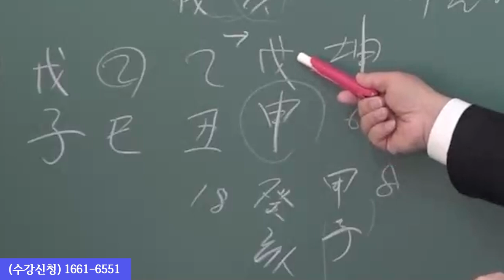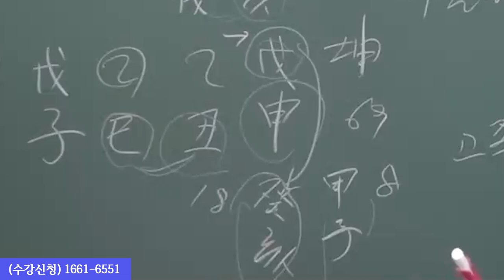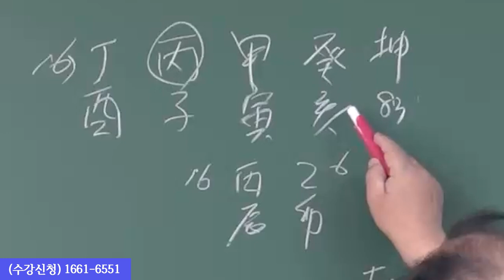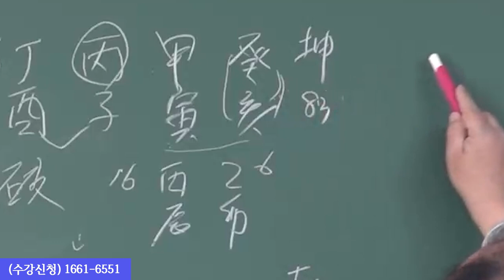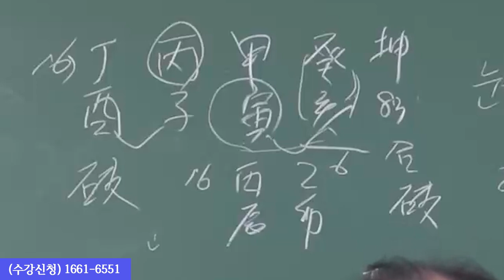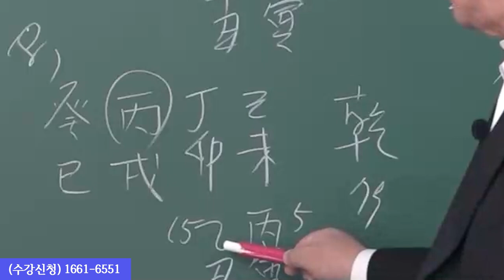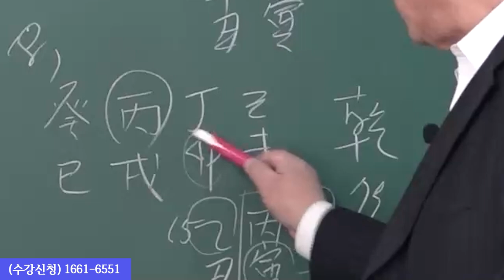대학 합격점- 공부 잘하는 사주, 공부 못하는 사주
한상정 선생님의 명리학 강의는 역학교육원 대통인에서 수강하실 수 있습니다